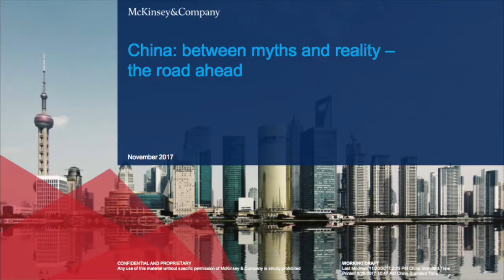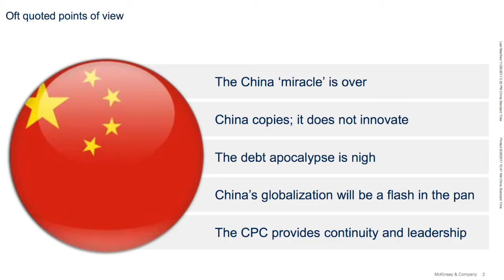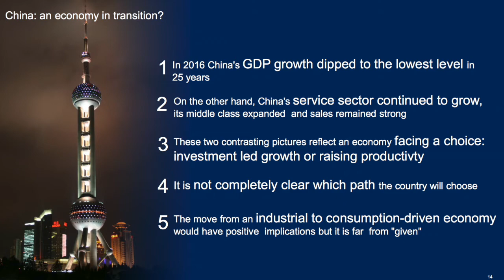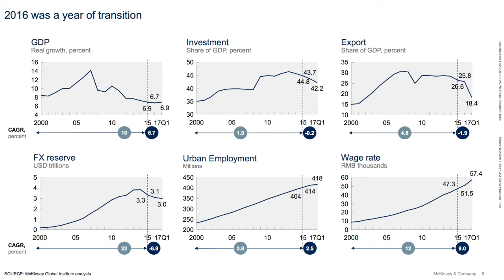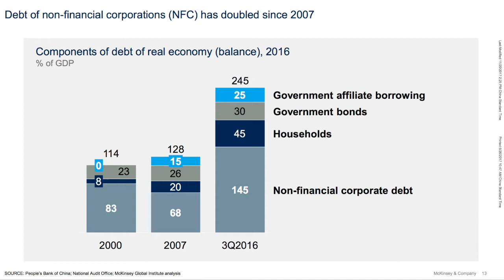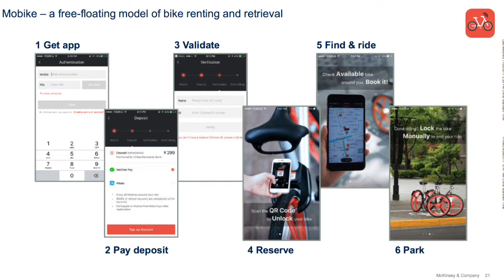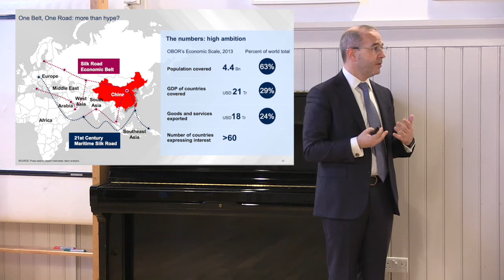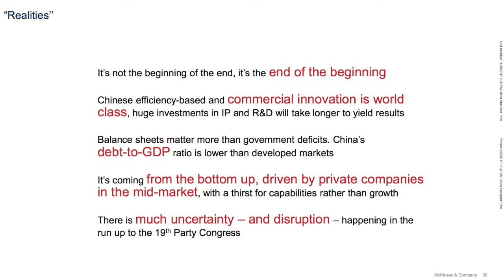Hutchie Hub 1 - Kevin Sneader (C1984) : China: between myths and reality – the road ahead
FP Kevin Sneader (C1984), delivered the first Hutchie Hub talk on Friday, November 17th entitled “China: between myths and reality – the road ahead”.
Kevin is the Chairman of McKinsey's twenty offices spanning the Asia Pacific region including China, India, South East Asia, Korea, Japan, and Australia.
Pupils, parents, Fps and the wider community attended to learn more about business, economics and international relations in China and his talk was very well received!
If you think you could deliver your very own Hutchie Hub, please contact Depute Rector, Alumni and Development, Mr Jim McDougall, .